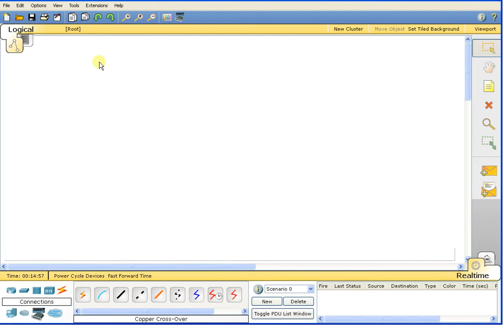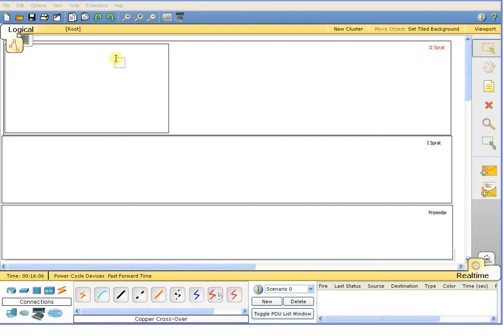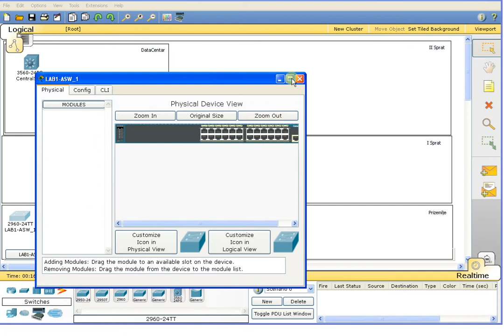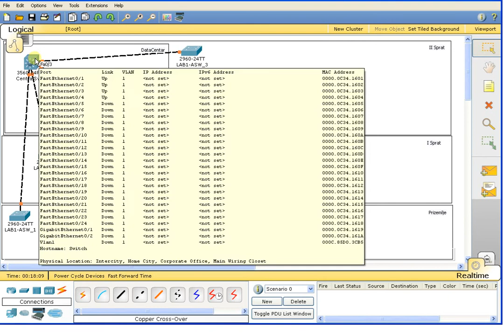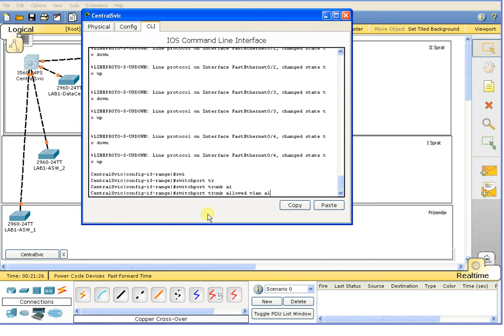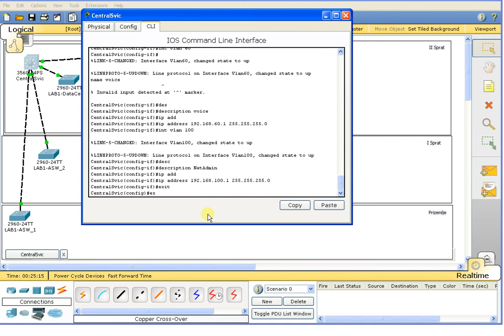Konfigurisanje jednostavne CISCO mreze 01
Ova video lekcija prikazuje osnovno konfiurisanje jedne jednostavne CISCO mreže.
Da bi napravio video lekciju koristio sam Cisco Packet Tracer.